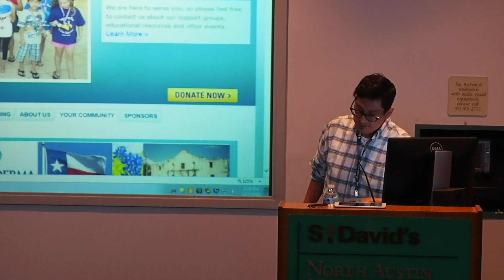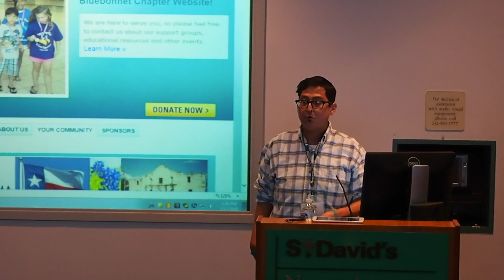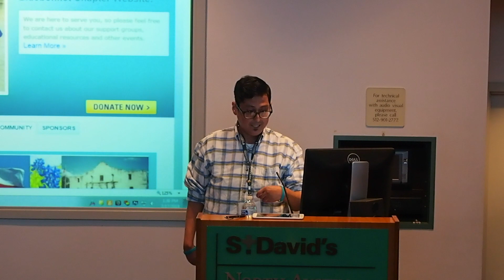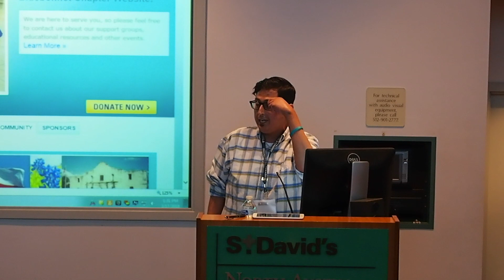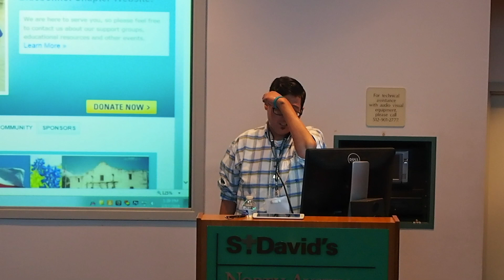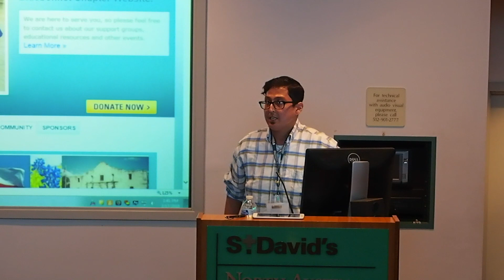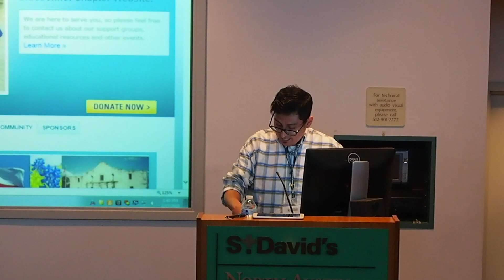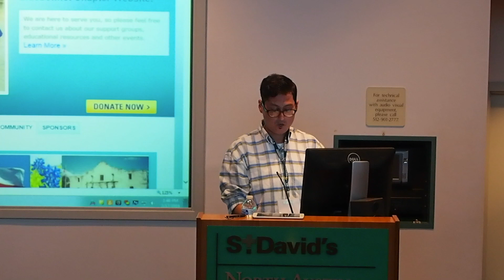Jacob Davila tells his Scleroderma Journey at TBC's "Straight Talk"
Jacob Davila, Houston area Support Group Leader and Texas Bluebonnet Chapter Board Vice President, tells his Scleroderma journey at Texas Bluebonnet Chapter's "Straight Talk: A Patient Perspective" event held in Austin, Texas on February 17, 2018.